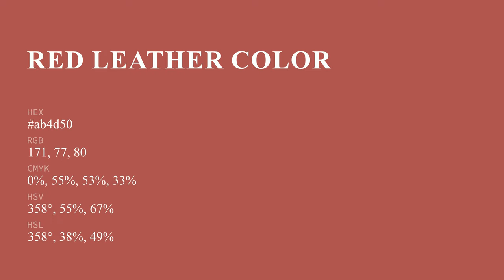Red Leather color ab4d50 hex color - Red color - Cool color ab4d50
What color is Red Leather ? ab4d50 hex color - Red color - Cool color ab4d50

Hex ab4d50 Color Code is also known as Red Leather color.

Hex ab4d50 Color code in RGB color code model is created after adding 67.06% red color, 30.20% green color and 31.37% blue color.
Hex ab4d50 Color code in CMYK color (process color) code model is generated after subtraction of 0% cyan, 54% magenta, 53% yellow and 32% black.